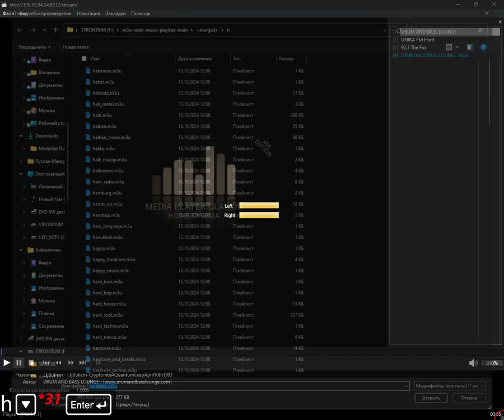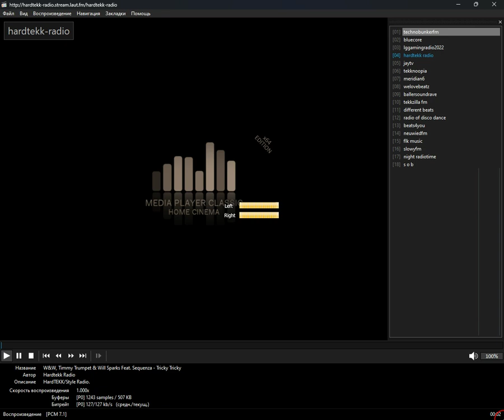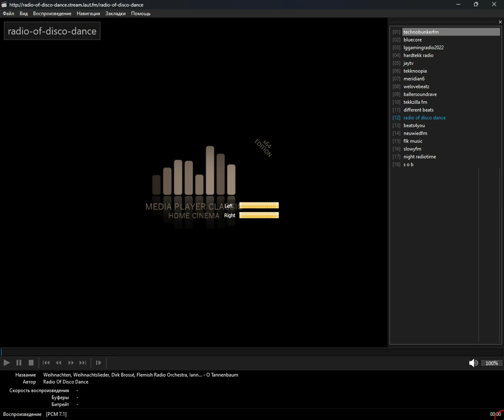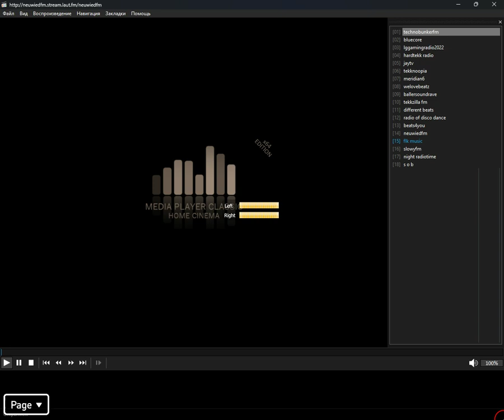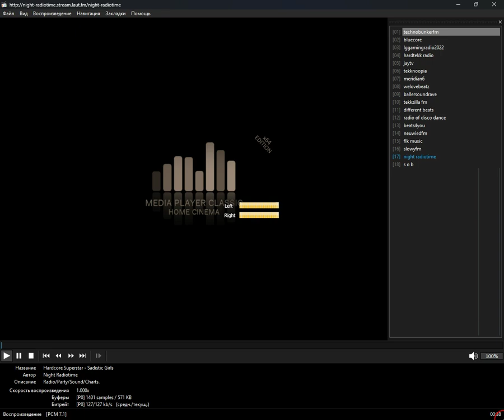+merged+ - hardtekk (Media Player Classic Home Cinema) (19.10.2024)